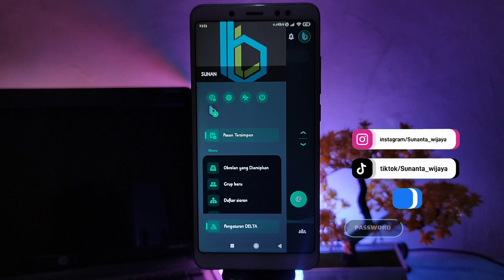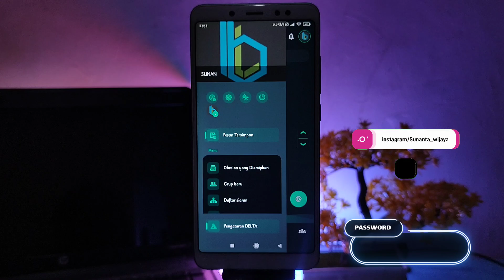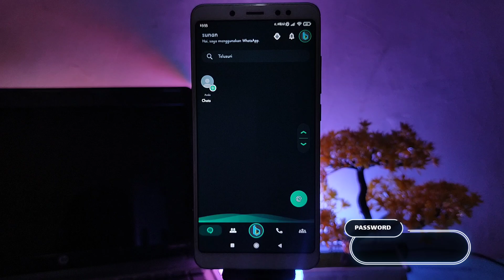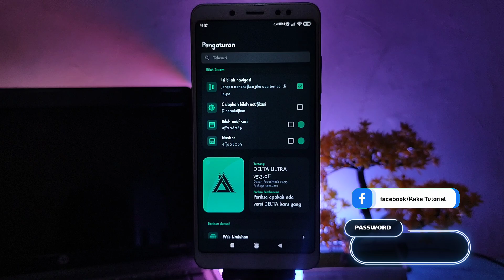delta ultra WhatsApp new Version - delta ultra WhatsApp v5.3.0F 🔥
Halo teman-teman semua, selamat datang lagi di Sunan chanel, jadi pada Vidio kali ini saya akan membahas aplikasi Delta wa veri terbaru yg baru update hari ini dan memberikan tutorial cara mengaktifkan fitur terbaru dari  delta Ultra WhatsApp new version...

Link ⬇️⬇️
Link download ada di Tab KOMUNITAS 👆🏻

delta ultran versi terbaru 2023 | delta ultran versi terbaru | delta whatsapp,